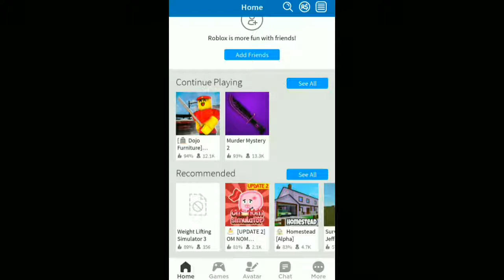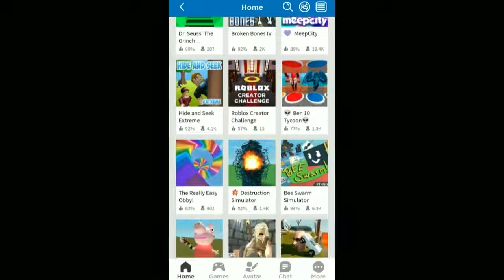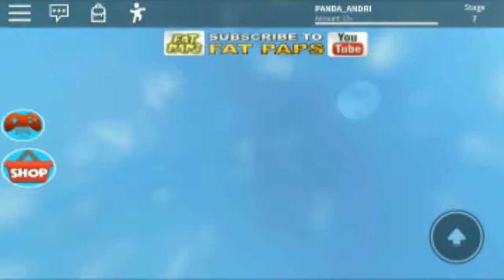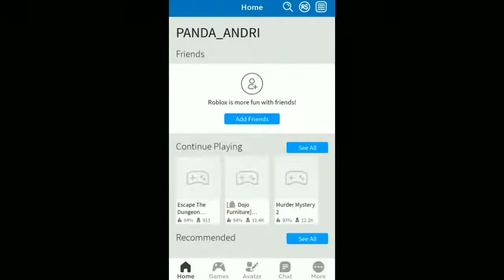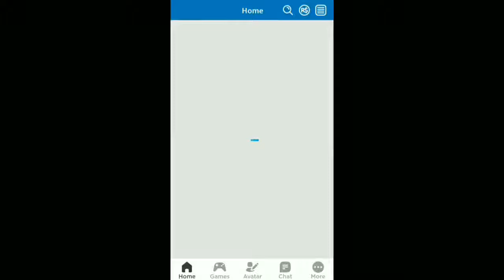Roblox. Lewati Rintangan! HUUUP!!!